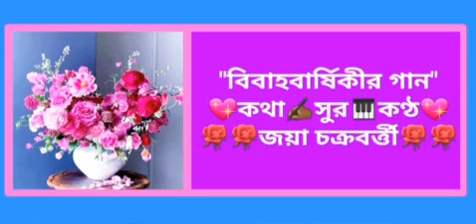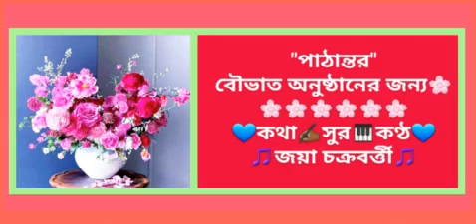Je Shuvo Logone Amra Dujone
💞Reception night Song💞
 "Lyrics✍🏾Composition & Singer"
🌹🎵Jaya Chakraborty🎵🌹